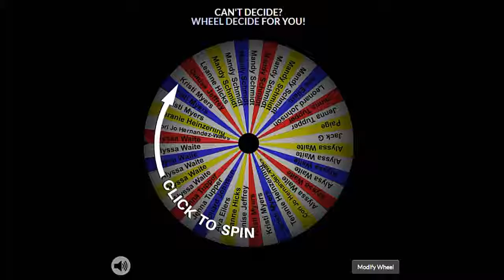The Winners of the What I Did in North Iowa contest are...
Thank you to everyone for the fantastic submissions to our What I Did in North Iowa contest!  We've loved viewing all your photos!  The winners were selected randomly here!